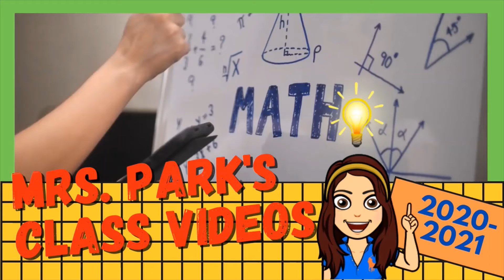Alg2H_6.3 Binomial Radical Expressions